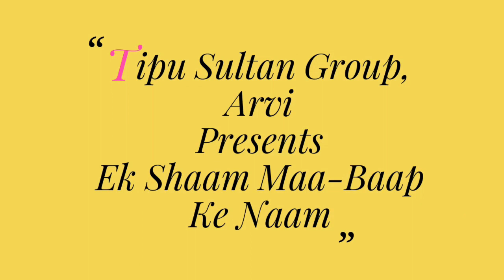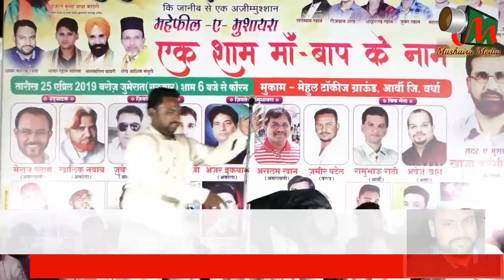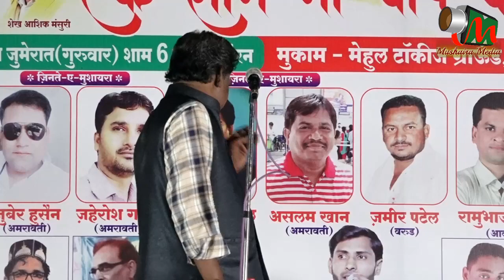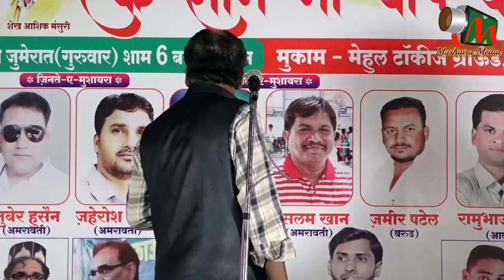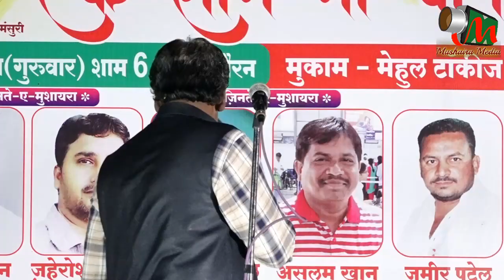MARHOOM MALEGAVI, Arvi Mushaira 2019, Mushaira Media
MARHOOM MALEGAVI
All India Mushaira, Arvi 2019
Ek Shaam MAA-BAAP Ke Naam
01 Haji Meraj Khan Pathan Sahab Social Worker Amrawati Sadar E Mushaira
02 Janab Abrar Khan Sahab President Tipu Sultan Group Aarvi Mushaira Organiser
03 Janab Farooq Ziya Sahab Founder Tanzeem E Mohabbat Aarvi Mushaira Co-Ordinator
04 Janab Rehan Tauseef Admin Tanzeem E Mohabbat Aarvi Mushaira Avdisor
05 Iqbal Sahil Amrawati Naazim E Mushaira
06 Janab Sohail Qadri Sahab Sajjada Nasheen Indarmari Dargah Shareef Zere Sarparasti
07 Janab Shaikh Aashiq Mansoori Sahab Cotton Merchant Aarvi Zere Nigraan